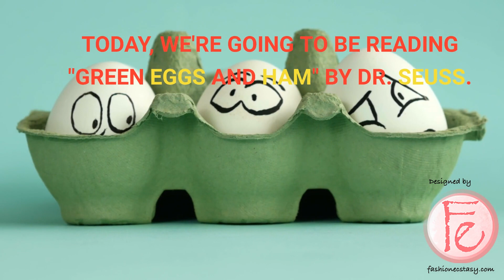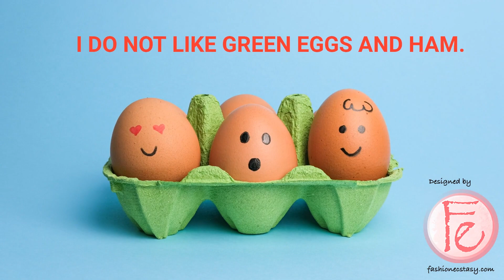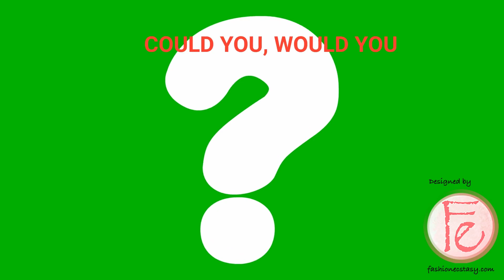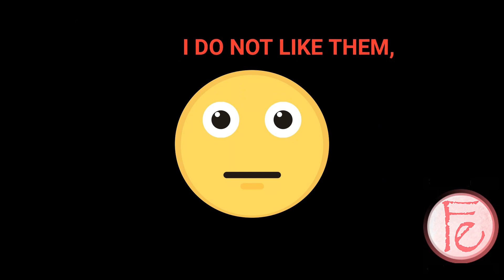Green Eggs and Ham" by Dr. Seuss bedtime story children's audiobook / 綠雞蛋和火腿（原著：蘇斯博士）英文有聲睡前兒童故事書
Collaborations, learn Chinese/ English or become one of us /